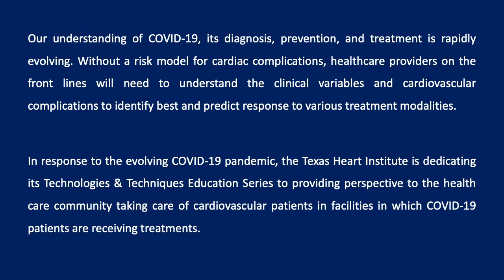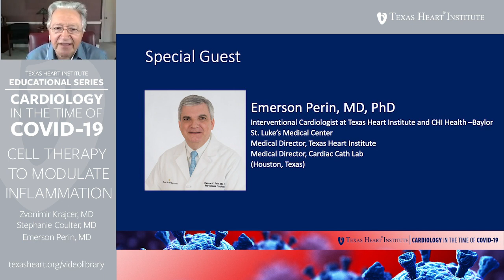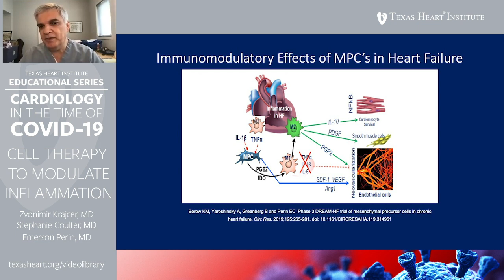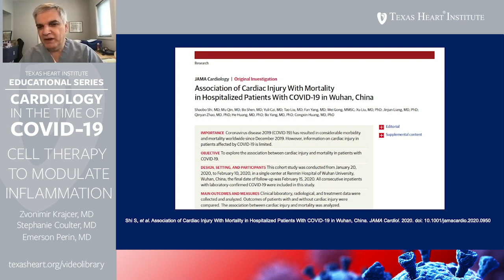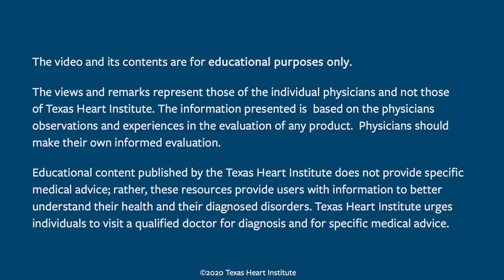Cardiology in the Time of COVID-19: Cell Therapy to Modulate Inflammation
The COVID-19 pandemic is forcing doctors and health care teams around the globe to adapt to a health care environment that is changing by the hour. Physicians and hospitals are shifting priorities to prepare for and accommodate severely ill patients. As the disease spreads and new evidence emerges, we must be able to adapt our facilities and identify the risk factors for the development of cardiac complications in patients with COVID-19.

In response to the evolving pandemic, the Texas Heart Institute (THI) is dedicating its education series, Innovative Technologies & Techniques, to providing information to those in the medical community who are taking care of cardiovascular patients with and without COVID-19. The special series, Cardiology in the Time of COVID-19, will include discussions of current COVID-19 and cardiovascular care literature and will provide an online educational forum for discussing emerging topics related to preparing for and taking care of all patients being treated for COVID-19.

In each episode, THI medical directors and leadership will interview experts in their respective fields to provide early perspectives on relevant topics. The initial topics of discussion will explore strategies to consider when preparing facilities and staff for case surge and innovative practices for overcoming social distancing challenges to providing cardiac care during this unprecedented time. Importantly, because best practices are in flux and are evolving as we learn more about how this virus manifests, we will continually update and make available these web-based vignettes, for the educational benefit of our global medical community.

Educational content published by the Texas Heart Institute does not provide specific medical advice; rather, these resources provide users with information to better understand their health and diagnosed disorders. Texas Heart Institute urges individuals to visit a qualified doctor for diagnosis and for specific medical advice.